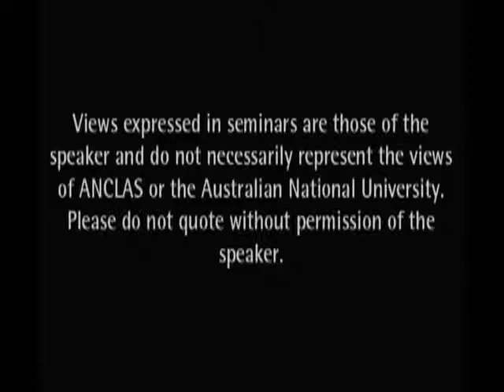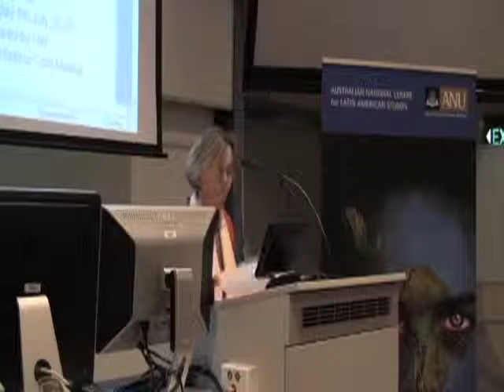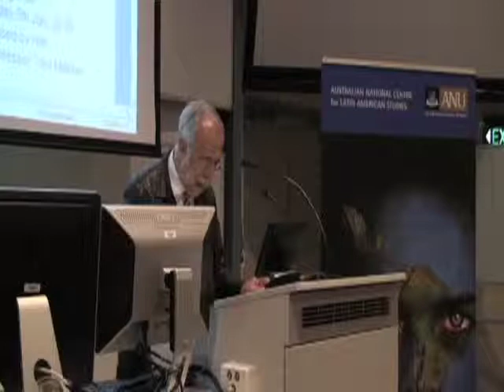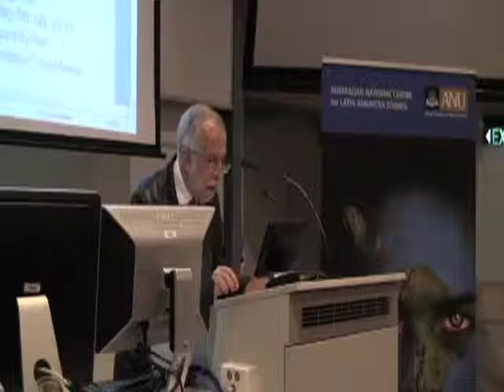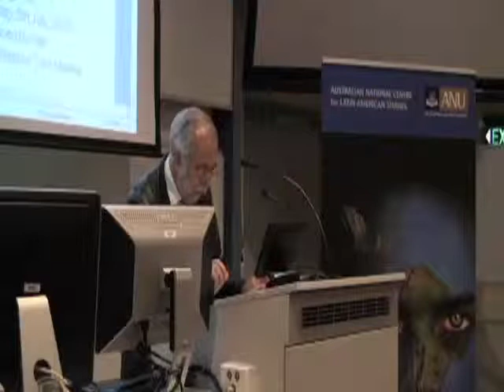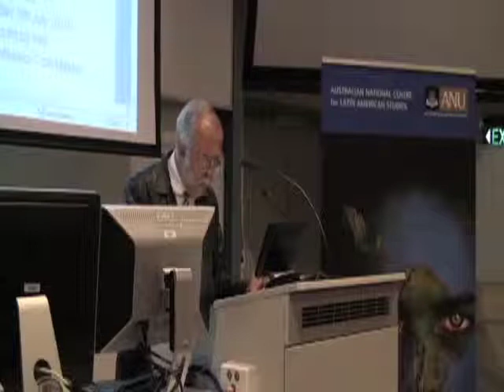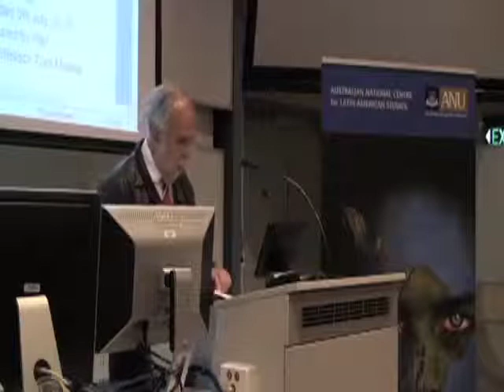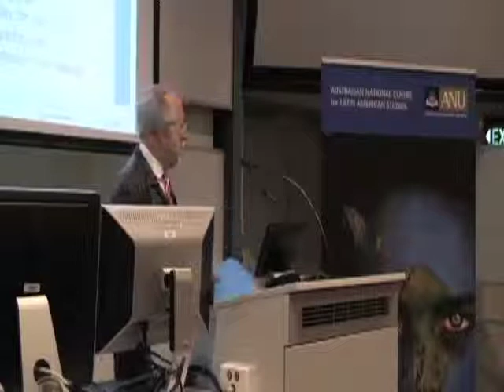Javier Garciadiego: MEXICO: From Revolution to Democracy, at ANU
Dr Javier Garciadiego, President of El Colegio de México, gives this public lecture entitled 'MEXICO: From Revolution to Democracy' at The Australian National University on 5 July 2010.

This lecture was presented by the Embassy of Mexico in Australia and El Colegio de México, and the Australian National Centre for Latin American Studies at ANU.